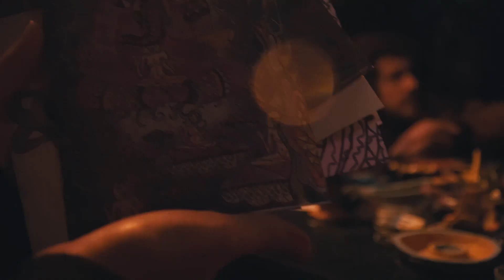Karia Gathering in Valentines - İzmir Teaser (After Movie)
Bu güzel görüntüler için değerli sanatçı Cagdas Pulluk'a teşekkür ederiz...

Woow ! Ne güzelsin
Kendimizi adeta evimizde hissettik, Up Stage ekibine ve bizi hem neşeli kişiliği hem müziğiyle coşturan DigitalX'e Müziklerini bizlerle paylaşıp dansı bir an bile durdurmayan Gypsydelic's, Achaiah, Gyn-X ve Berserker'e, etkinliğin dekorunu hazırlayan harika ekip B.O.M Design & Deco oluşumuna ve gecenin güzel hareketi, enerjisi ile hepimizi neşelendiren değerli sanat oluşumu Killa Hands Arts Collective'e teşekkür ederiz. Desteğini esirgemeyen gönüllü arkadaşlarımıza, bizi yalnız bırakmayıp katılım gösteren tüm arkadaşlarımıza, etkiniliğimize katılıp destek olup güzel enerjilerini bizimle paylaşıp dans eden herkese sonsuz teşekkür ederiz !
25 - 28 Nisan tarihinde Karia Psytrance Gathering 2019 da tekrar buluşmak dileği ile.
Woow ! Gorgeous İzmir.
With their hospitality, making us feel as if we are home, we are grateful to Up Stage Crew and to DigitalX for his cheerful personality and great sound, to Gypsydelic's, Achaiah, Gyn-X and Berserker who shared their music and kept us raving non-stop, to the great crew of B.O.M Design & Deco who were in charge of event decoration, to the brilliant art gallery installation of Killa Hands Arts Collective and for their uplifting energy. Thank you all the volunteers for their never ending support and our friends who participated, shared their good vibes and energy in the dans floor.
Hope to meet again with all participants at Karia Psytrance Gathering 2019 in Muğla 25-28 of April!!